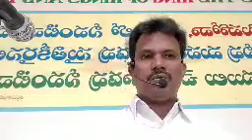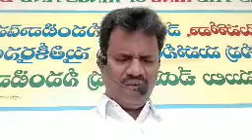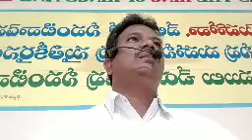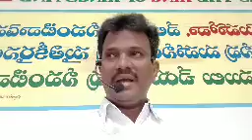24;01;21 Sunday Table Message RAJA gs Atmakuru nlr Hebron